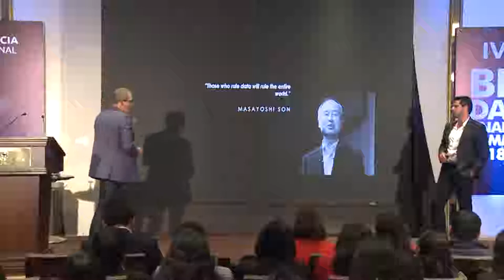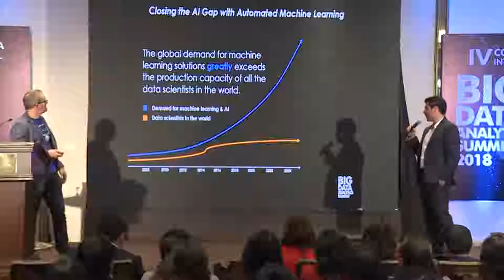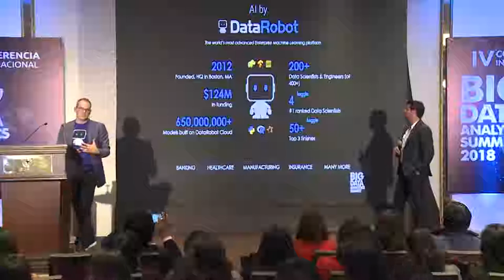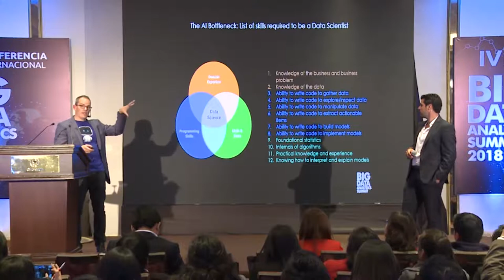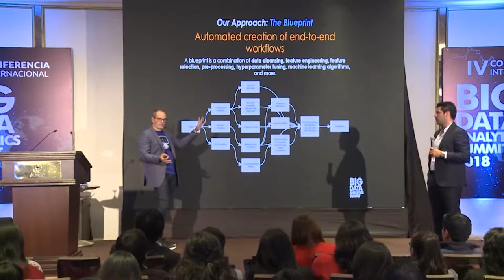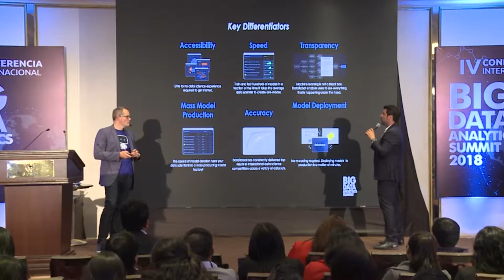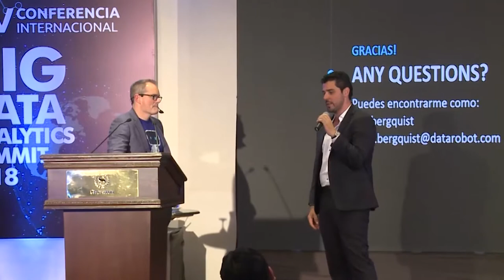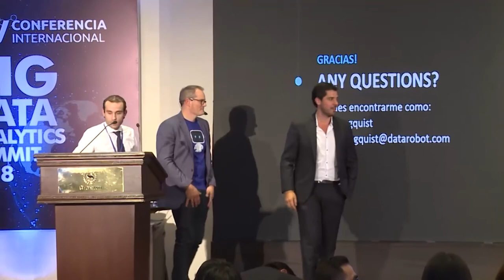Enabling the AI-Driven Enterprise with Automated ML - Big Data Analytics Summit 2018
Senior Director of Business Development at DataRobot, Scott Bergquist, nos brindó su conferencia magistral acerca de la importancia de Machine Learning dentro de las organizaciones para la toma de decisiones.